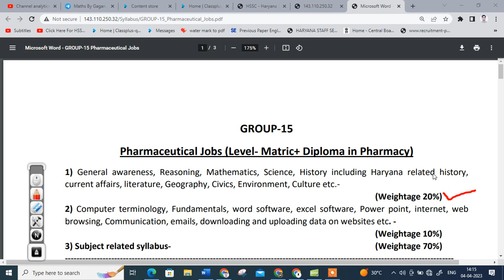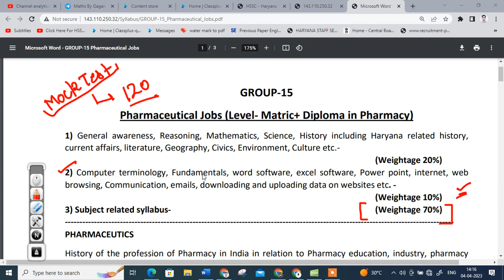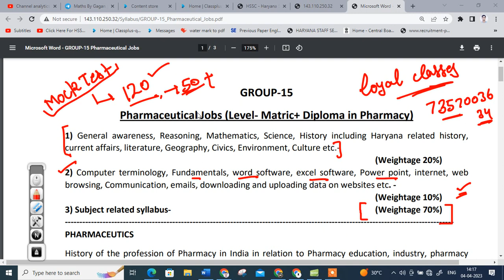hssc pharmacist exam important news | hssc pharmacist exam mock test | hssc pharmacist online form